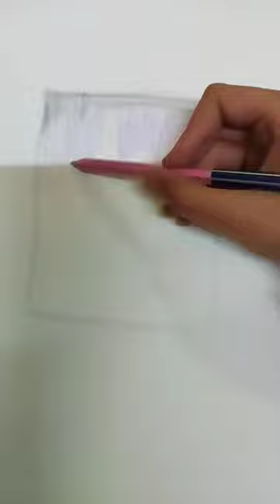how to draw scenery